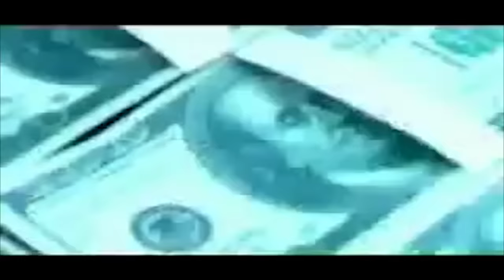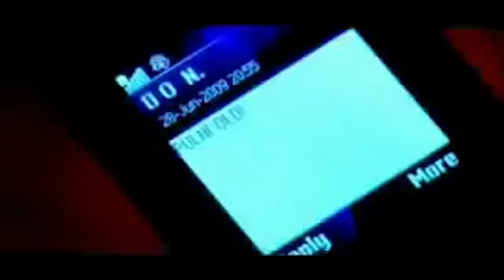Bahriddin Zuhriddinov - Dunyo | Бахриддин Зухриддинов - Дунё (old version)